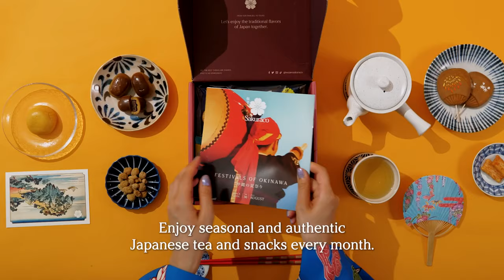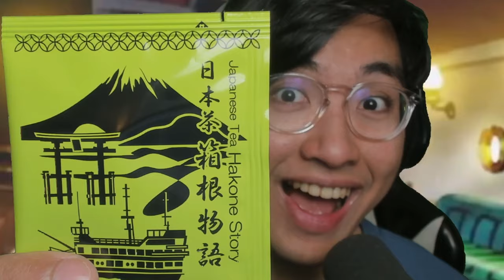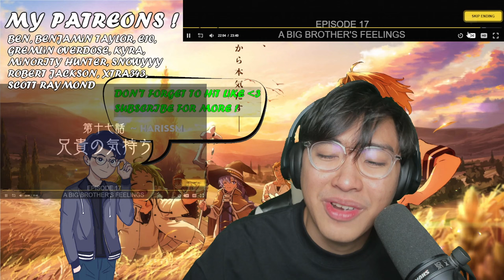NORN & RUDEUS MADE UP !!! I'M TEARING UP... | Episode 17 | Mushoku Tensei Season 2 REACTION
00:00 Intro
00:40 Reaction
23:37 Episode Discussion + Ending Review
IMPORTANT !!!
- harissm

✨ Zkstur✨Grumbledorp
✨TheYoAsakura✨Samson Lau
✨xXRAVENKINGXx